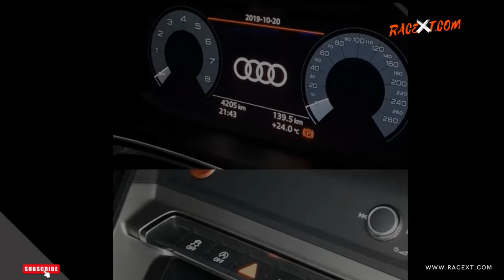Engine start stop override module For Audi Q3 SQ3 8U F3 Automatic Stop Start Engine System Off Devic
Upgrade your Audi Q3 SQ3 driving experience with our cutting-edge Engine Start-Stop Override Module, now available at RACEXT! Tired of the constant engine stop-start interruptions during traffic or at red lights? Our innovative module provides a seamless solution, allowing you to take back control of your vehicle's engine start-stop system.

Designed specifically for Audi Q3 SQ3 8U and F3 models, this module empowers you to effortlessly deactivate the automatic engine start-stop function. No more abrupt engine shut-offs when you come to a halt – enjoy uninterrupted driving, smoother starts, and greater control.

Key Features:
- **Enhanced Control**: Say goodbye to unwanted engine shutdowns. Take control of your Audi's start-stop system with the push of a button.
- **Intelligent Design**: Crafted to seamlessly integrate with your vehicle's electronics, ensuring a reliable and hassle-free operation.
- **Easy Installation**: Our plug-and-play design ensures a quick and straightforward installation process, with no complex modifications required.
- **Precise Sensing**: The module accurately detects your driving conditions, allowing you to effortlessly enable or disable the start-stop function as desired.
- **Quality Assurance**: Built to the highest standards, this module guarantees lasting performance and durability.
- **Optimize Efficiency**: Improve fuel efficiency by having control over when your engine starts, especially in congested urban settings.

Experience the freedom of driving without the interruptions of the start-stop system. Upgrade your Audi Q3 SQ3 with the Engine Start-Stop Override Module today and rediscover the joy of driving.

and revolutionize your driving experience with RACEXT. Your journey, your control!